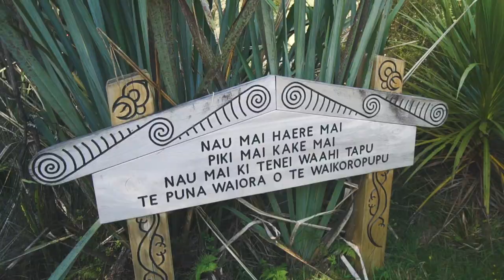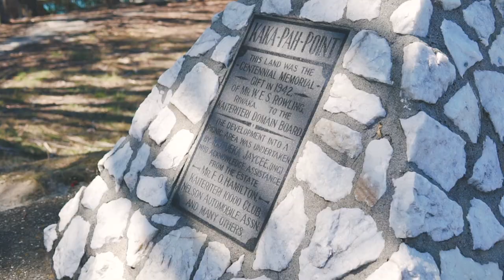TASMAN, NZ | Wharariki, Cape Farewell, Kaiteriteri, Motueka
So it's officially autumn in New Zealand, but our trip to the Tasman region let us hold onto summer just a little longer! The northwestern corner of the south island is dotted with beautiful beaches, ranging from idyllic golden bays to roaring ocean and windswept cliffs and islands. The region is also abundant in horticulture and is the home of hops in our humble little nation :)